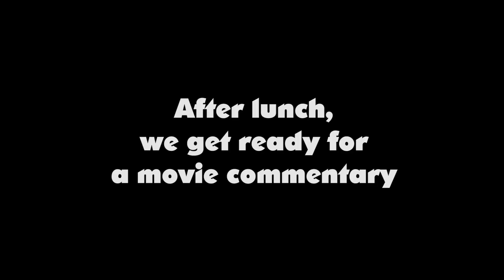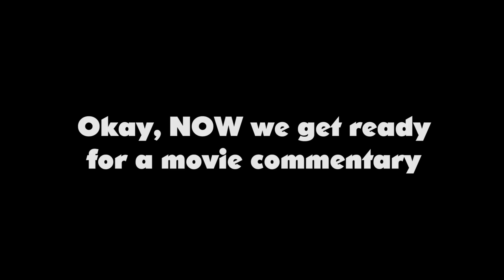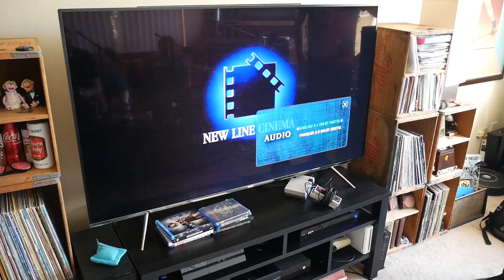The Comedy Button BTS #3: Saturday Patreon Recording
Last Saturday, we got together to do a Google Hangout with our Patreon backers, record an episode of the show, and make a movie commentary for the movie "Spawn." Here's a little look at what the creative process is like.

Spawn commentary coming soon!